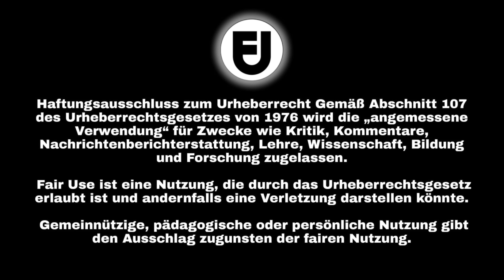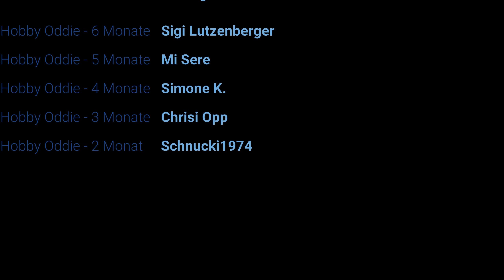Übersetzung der Polizeiakte Chris Watts | Teil 5 - Lügen über Lügen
Teil 5 meiner Übersetzung der Polizeiakten von Chris Watts.

Diesmal geht es um die Vorbesprechung der Lügendetektortrests, den Test und dessen Nachbesprechung.